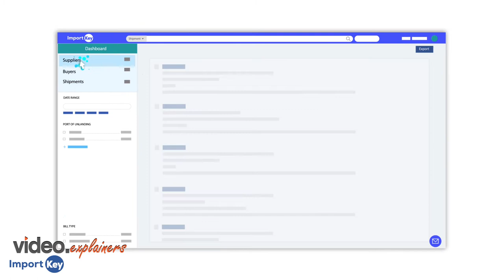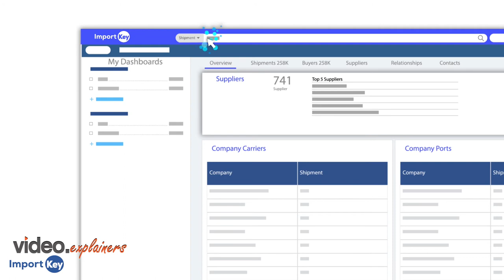Better Investment decision | 2D Animation | Import Key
Import Key will help you identify supplychain relationship between millions of companies and their e-commerce worldwide so you can make intelligent investment decisions.